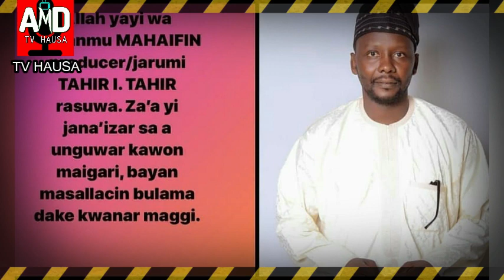INANALILLAHI WAINNAILAIHI RAJIUN ALLAH YA JIKAN MAIHAIFIN TAHIR I TAHIR